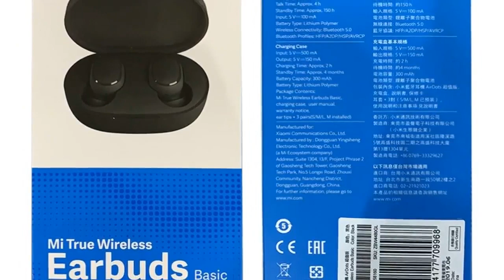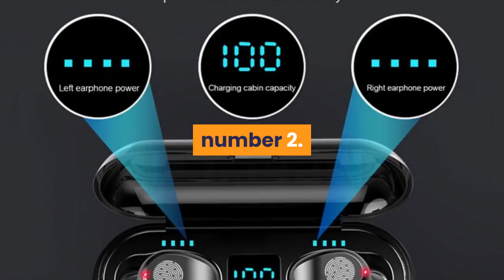top 5 bluetooth earphones under 50$ 2020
1.Bluetooth Earphone Wireless Headphones
2.Bluetooth Earphone 8D Stereo Wireless
3.Touch Wireless Headphones Bluetooth
4.Bluetooth V5.0 Headset Sports Wireless
5.Xiaomi Redmi Airdots Earbuds

Description:

Xiaomi Redmi Airdots Earbuds TWS Wireless Bluetooth Earphone Stereo bass Bluetooth 5.0 With Mic Handsfree AI Control.Bluetooth V5.0 Headset Sports Wireless Earphones 3D Stereo Earbuds Mini in Ear Dual Microphone With Charging box.Fingerprint Touch Wireless Headphones Bluetooth V5.0 3D Stereo Dual-Mic Noise cancelling earphones.Bluetooth Earphone 8D Stereo Wireless Earbuds Mini Wireless Earphone Headset with Power Bank Earphone Headphone.Display Bluetooth Earphone Wireless Headphones TWS Stereo Earbuds Waterproof Noise Cancelling Headset With Mic.

Vocalism Principle: Dynamic.
Control Button: Yes.
Active Noise-Cancellation: No.
Communication: Wireless.
Volume Control: NoIs wireless: Yes.
Line Length: NonemSupport APP: No.
Function: Common Headphone.
Model Number: Redmi Airdots.
Codecs: AAC.
Support Memory Card: No.
Waterproof: Yes.
With Microphone: Yes.
tws earphone: yes